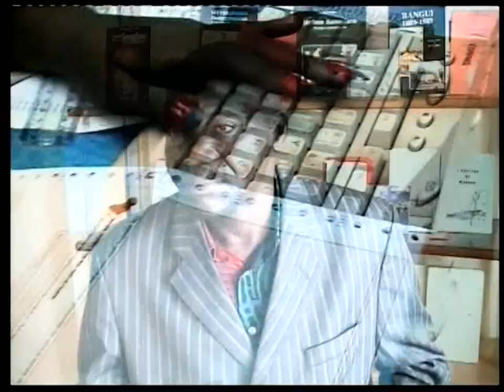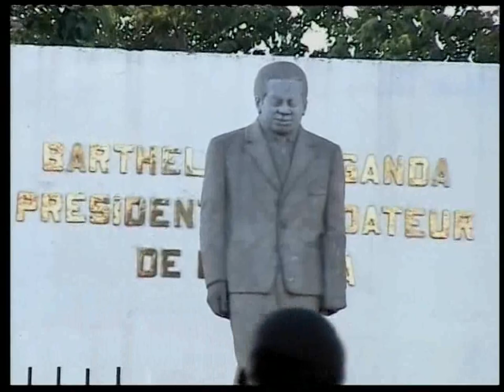TROPICAL FIESTA 50 ème anniversaire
Un demi siècle pour un groupe mythique en Centrafrique, mise en ligne par Olivier SINGA.